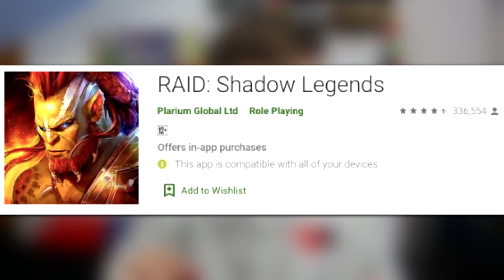DOES SPENDING $5,000 GET YOU A 197 FUT DRAFT!! (FIFA 19)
197 FUT Draft possible w/ $5,000? FIFA 20 PRE FUT DRAFT! (FIFA 19)
Start with💰50K silver and get a Free Epic Champion 💥 on day 7 of the “New Player Rewards” program

Kids watch this!